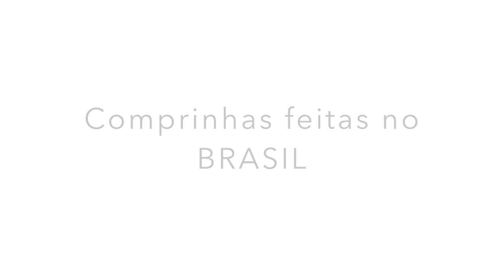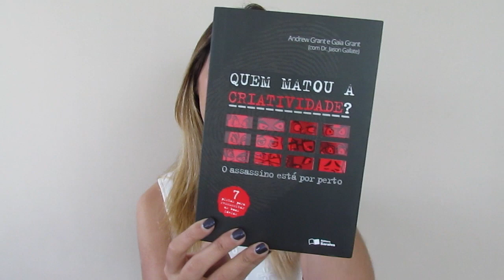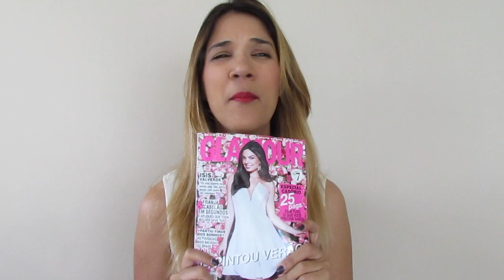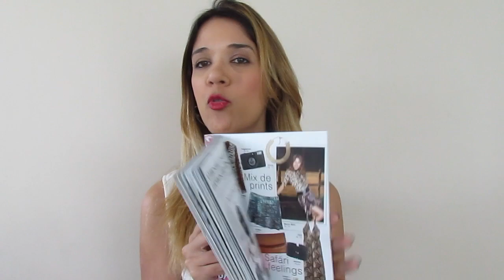Comprinhas que fiz no Brasil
Mostrei as comprinhas que fiz no Brasil. Tem muita coisa inusitada mas que faz total sentido quando você já não mora no Brasil.